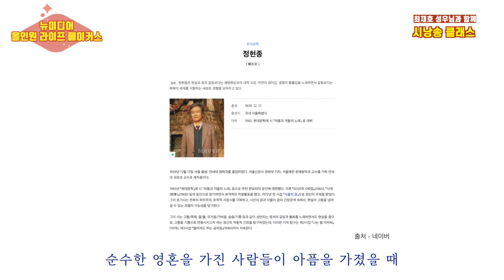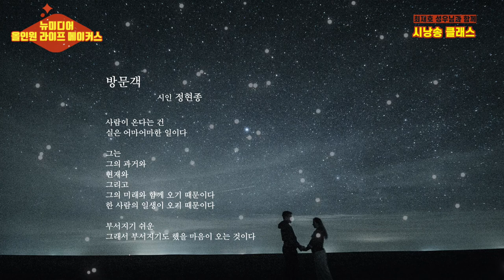7 시낭송 코칭을 통한 변화 ㅣ뉴미디어 올인원 라이프 메이커스 ㅣ영상제작강의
뉴미디어 올인원 라이프 메이커스에서는 더 많은 강의를 시청하실 수 있습니다.^^

unipixe.co.kr
[e-mail ㅣ 메일주소]